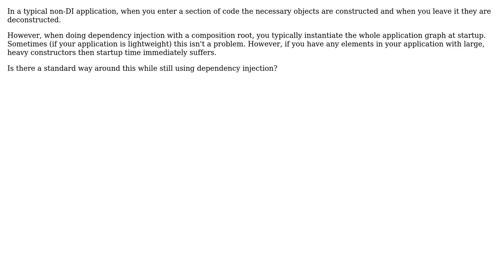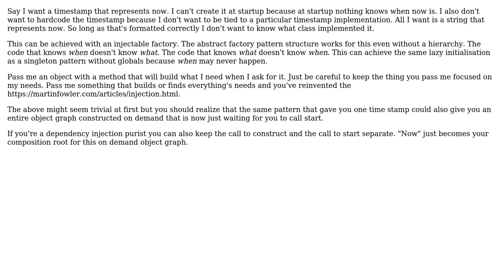Avoiding instantiating the whole application at startup when using a composition root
Software Engineering: Avoiding instantiating the whole application at startup when using a composition root

With thanks & praise to God, and with thanks to the many people who have made this project possible! You are responsible for your own actions.